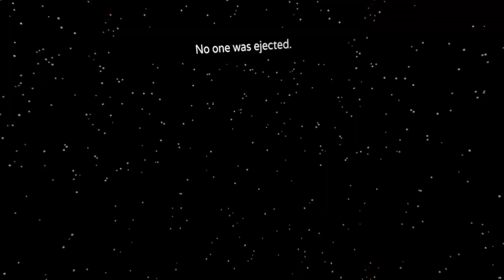Among Us VR but Who Can Scream the LOUDEST?! (Funny Moments)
I hope you enjoy this among us vr funny moments video...The only thing among us is hearing loss...

Watch the outro for a surprise (;